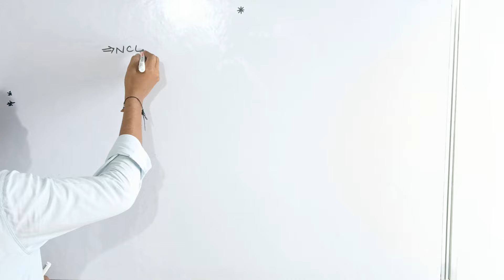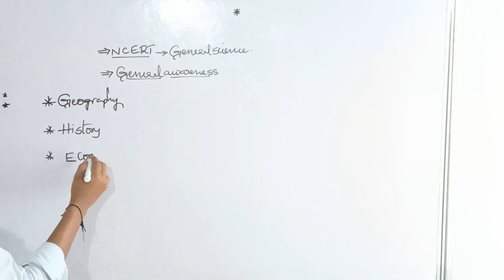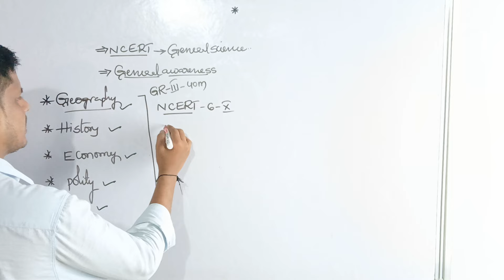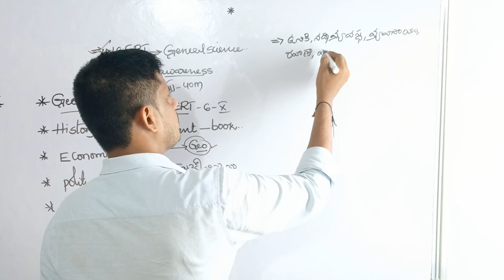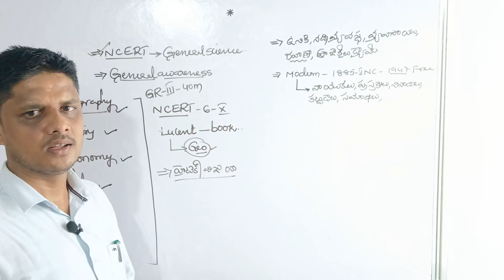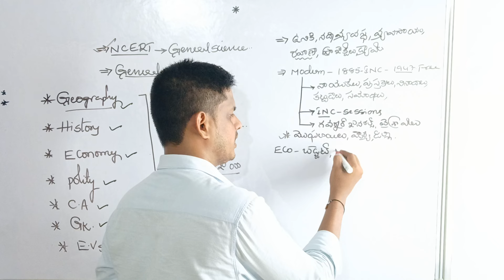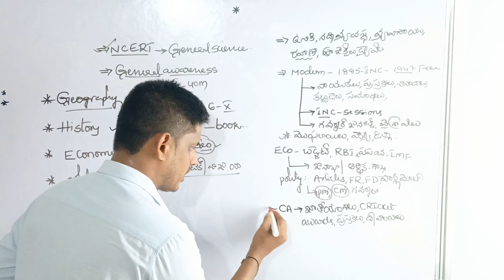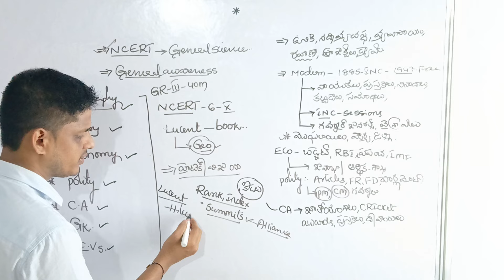RAILWAY EXAMS SPECIAL💥 జనరల్ అవేర్నెస్ ఎలా చదవాలి🔥 ఏ పుస్తకాలు చదవాలి 💥ఏ టాపిక్ చదవాలి?